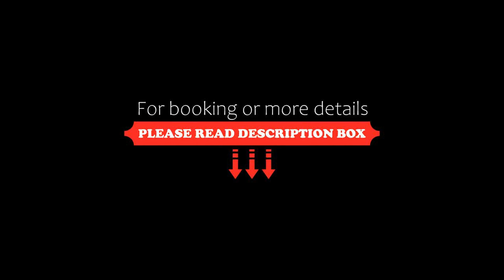Yamba Towers 1 LJHooker Yamba, Yamba, Australia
About Property:
Offering barbecue facilities and city view, Yamba Towers 1 - LJHooker Yamba is situated in Yamba, 400 metres from Yamba Beach and 700 metres from Yamba Lighthouse. This property offers access to a balcony and free private parking.

The apartment features 2 bedrooms, a flat-screen TV and a fully equipped kitchen that provides guests with a fridge, a dishwasher, a washing machine, an oven and a toaster.

Yamba Marina is 1.6 km from the apartment. The nearest airport is Claren...
Property Type: Hotel
Address: 8-10 High Street, 2464 Yamba, Australia
Searching For
1. Yamba Towers 1 LJHooker Yamba - Yamba - Australia
2. Yamba Towers 1 LJHooker Yamba - Yamba - Australia Address
3. Yamba Towers 1 LJHooker Yamba - Yamba - Australia Rooms
4. Yamba Towers 1 LJHooker Yamba - Yamba - Australia Amenities
5. Yamba Towers 1 LJHooker Yamba - Yamba - Australia Offers and Deals
Audio Credit:
Track Title: Blank Slate
Artist: VYEN